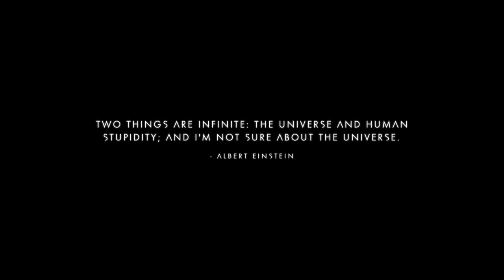Experimenting With Geology Cannon (GONE WRONG)